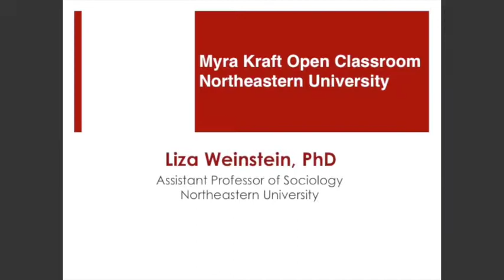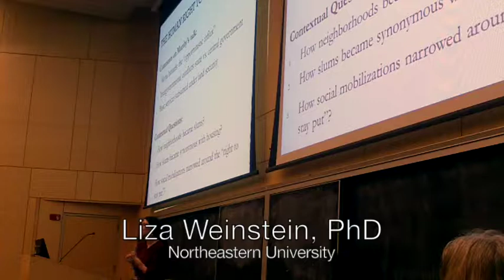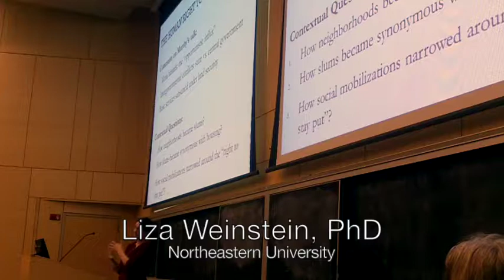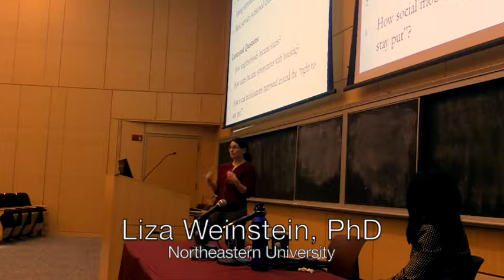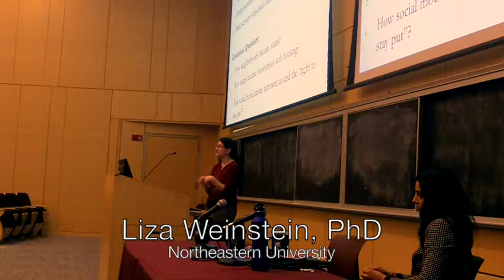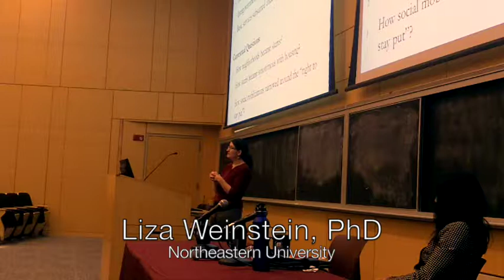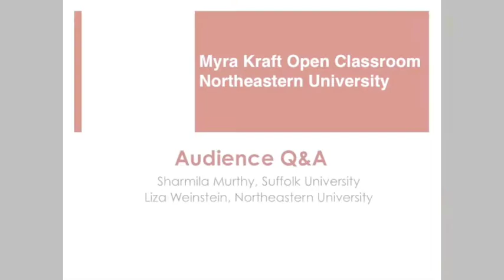02/19/14 - Myra Kraft Open Classroom Lecture Series - Murthy, Weinstein